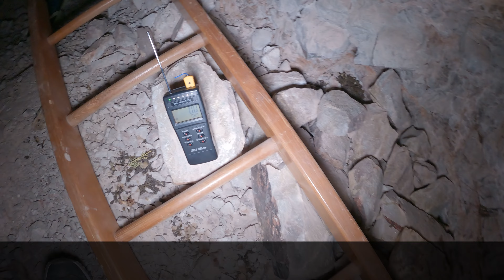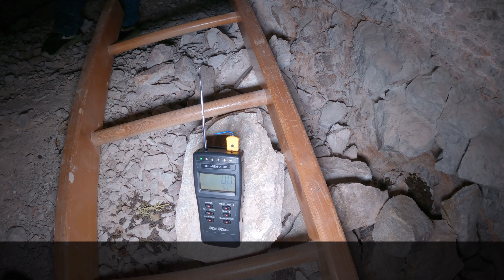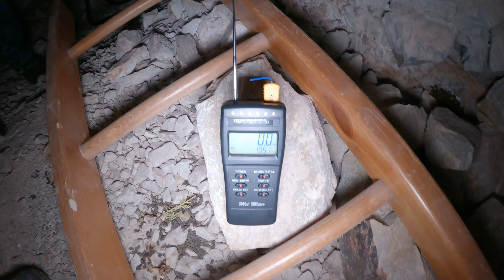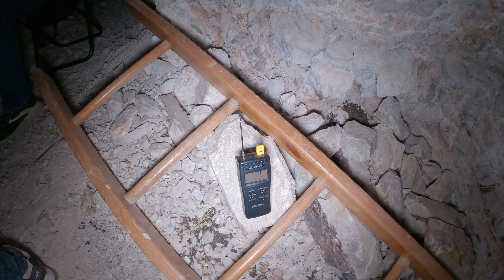ATTACKED IN THE HAUNTED TOMMYKNOCKER TUNNEL - TIPA TV Reloaded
Strange things are happening in this haunted Tommyknocker tunnel buried deep in western Utah. For being a dead mine, it sure was alive! Watch what leads up to Maryann getting attacked.

As always, let us know if you see or hear anything unusual that we may have missed!

Fam Mail:
TIPA TV
165 E 900 N